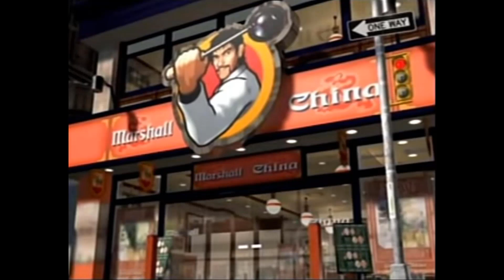L'HISTOIRE DE FOREST LAW- TEKKEN